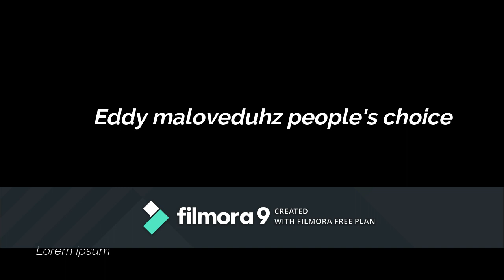#"Mapenzi Melodies: A Musical Voyage of Love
"Immerse yourself in the captivating rhythms and heartfelt melodies of 'Mapenzi,' a song that transcends borders and speaks the universal language of love. Let its enchanting notes transport you to a world where passion reigns supreme and emotions flow freely. Get ready to embark on a musical journey filled with romance, intrigue, and the timeless allure of affection."